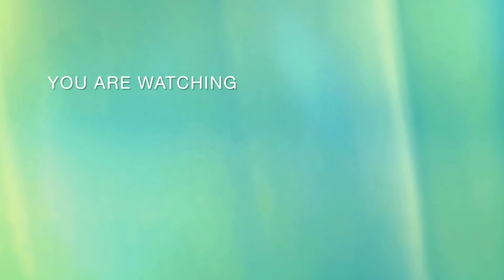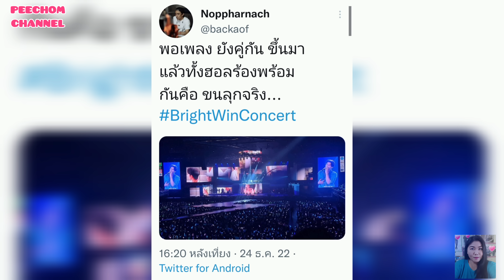ความบันเทิงฉบับติ่ง EP388.ขยี้โมเม้นต์ของไบร์ทวินในคอน Side by Side BrightWin Concert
ขอขอบคุณรูปภาพและคลิปบางส่วนจาก IG 👉 @bbrightvc @winmetawin @toey_khemjirus 🙏

ขอขอบคุณรูปภาพและคลิปบางส่วนจากทุกๆแอคเคาท์บน twitter ขอขอบคุณจริงๆค่าา 🙏

Thank you for clips from all fan club on twitter 🙏

Instagram 👉 @chomkorea

Tiktok 👉 @moonoybrightwin